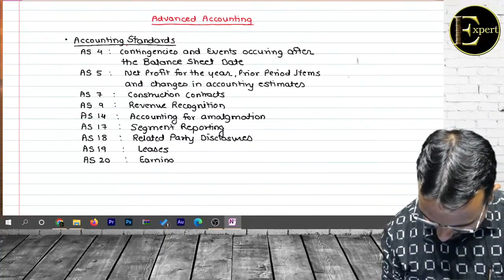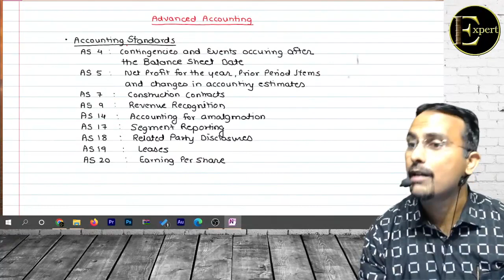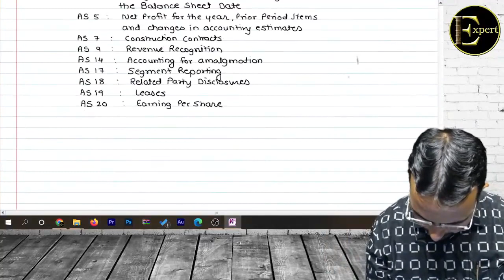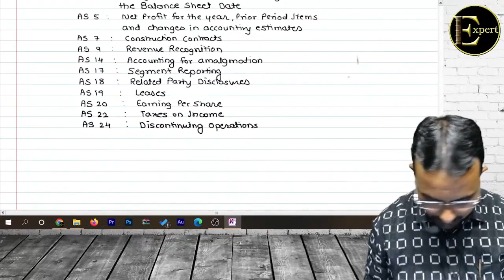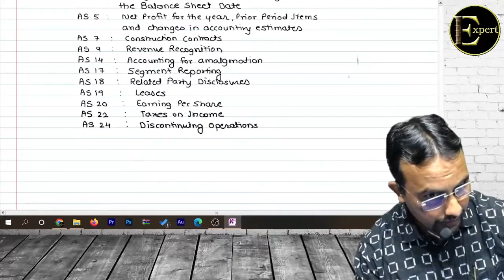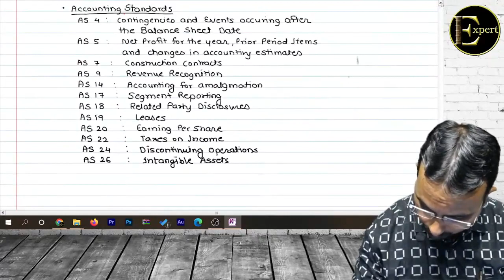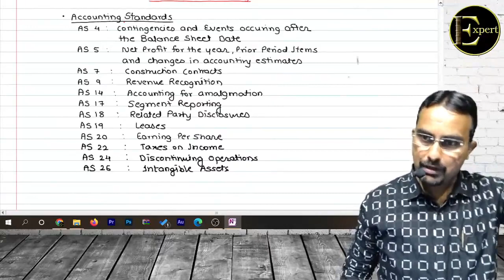CA intermediate Group-II Advanced Accounting by CA Susheel Bhandari.